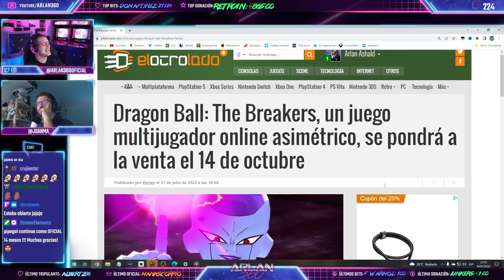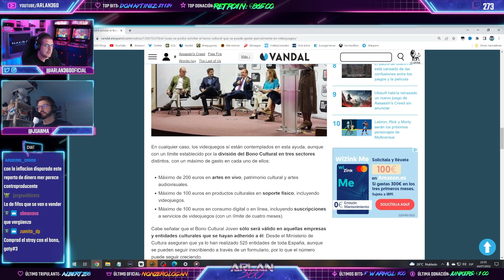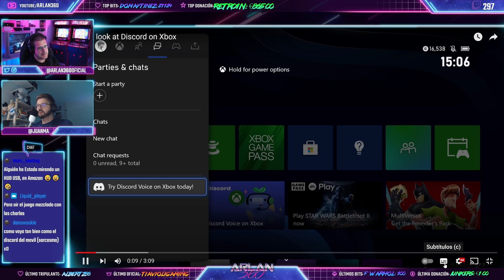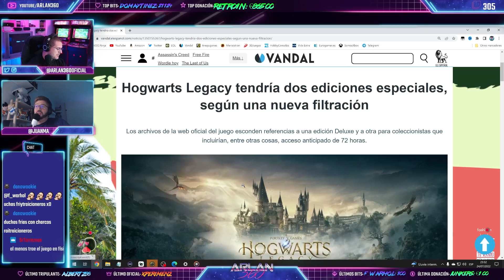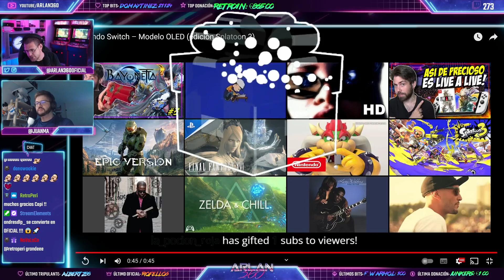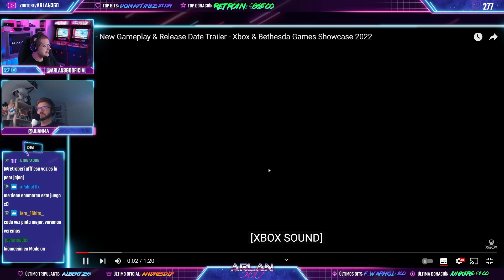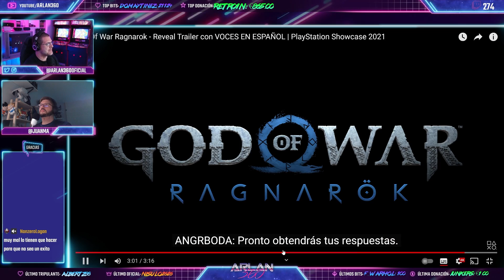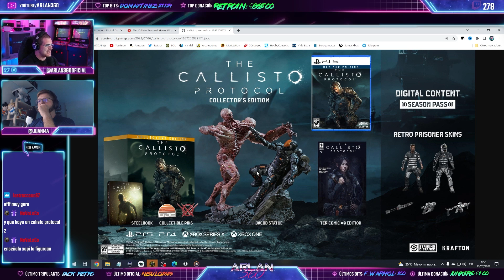Los JUEGAZOS QUE CIERRAN el 2022 !!! | 02x46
Os traemos Toda la actualidad del mundo del videojuego y el especial "Los JUEGAZOS QUE CIERRAN el 2022" 🚀 Una lista con TODOS los juegos imprescindibles que cierran este gran año 2022. Sacad papel y lápiz y preparad vuestras carteras...💸

▶ Índice:
00:00 Intro
11:17 Noticias de la Semana
01:03:20 Rumores
01:12:00 Juego de la Semana
01:17:17 Nostalgia Retro
01:21:31 Los Juegos que cierran 2022

⌚ Horario: De DOMINGO a JUEVES a las 22.00h !!!

- SI QUIERES APOYAR MI CONTENIDO:
💰Donación Directa: